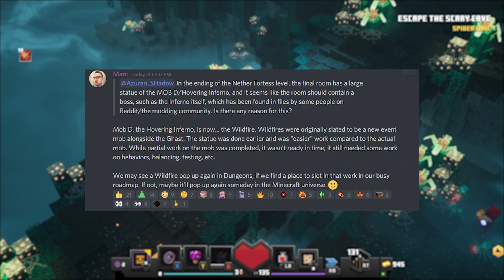NEW MOB Coming To The Minecraft Universe | Minecraft Dungeons Season 2 Luminous Night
Season 2 - LUMINOUS NIGHT for Minecraft Dungeons is bringing a BUNCH of new things to the Minecraft Universe - including a NEW MOB. You can expect to see the "Wildfire" in the tower when the update drops on April 20th.